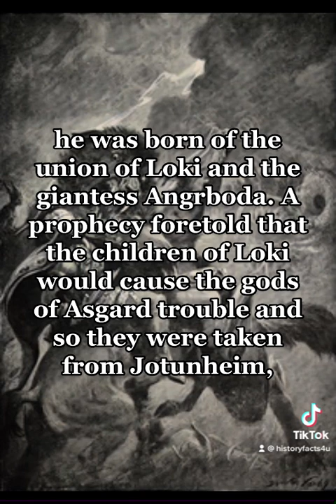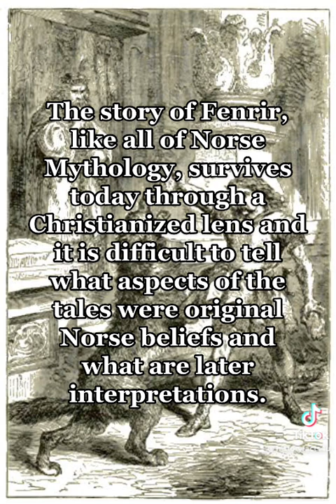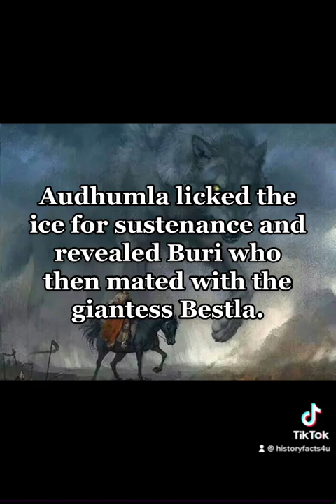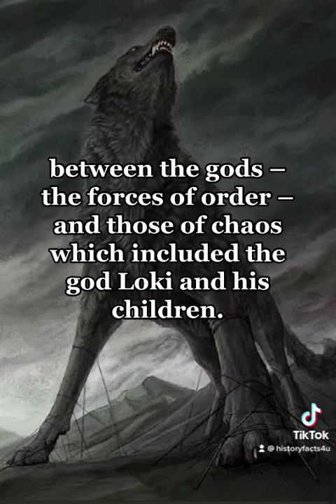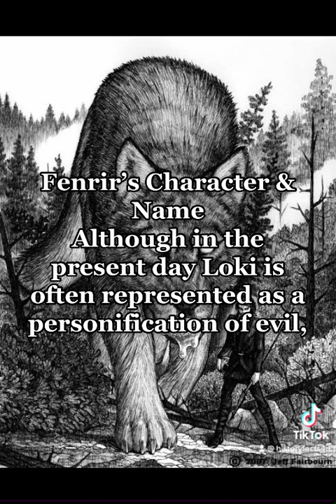23 December 2022